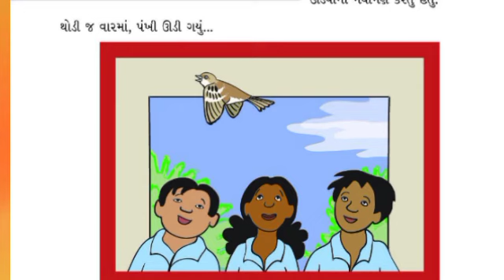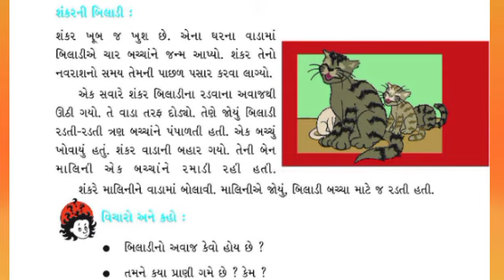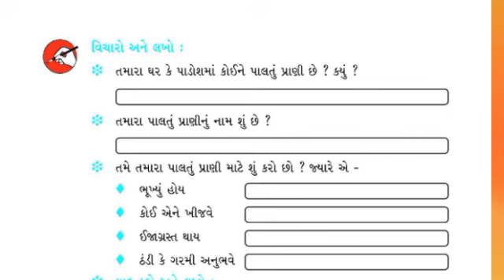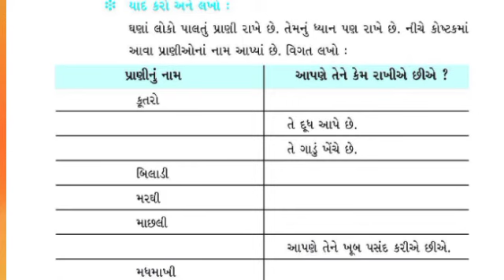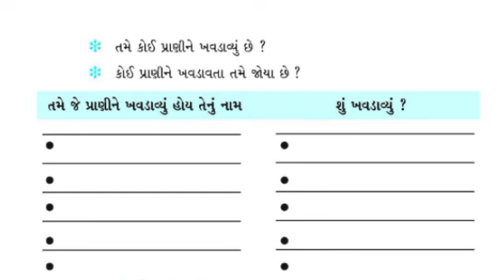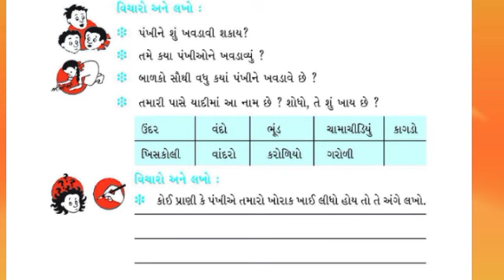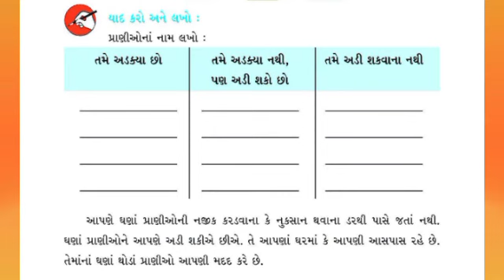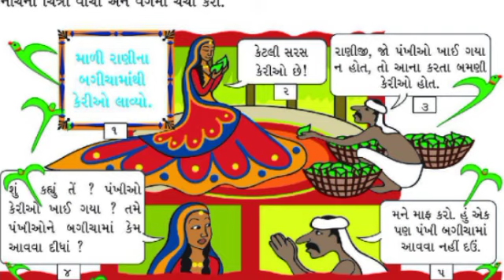ધોરણ 3 વિષય આસપાસ પાઠ 19 આપણા સાથી